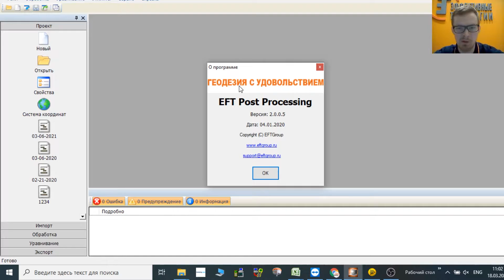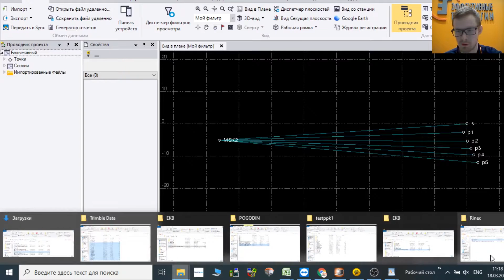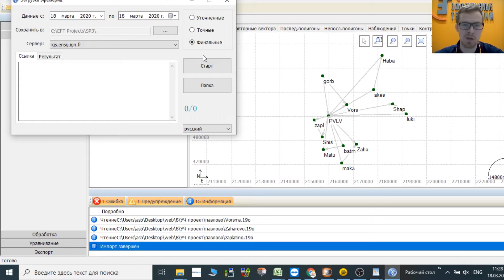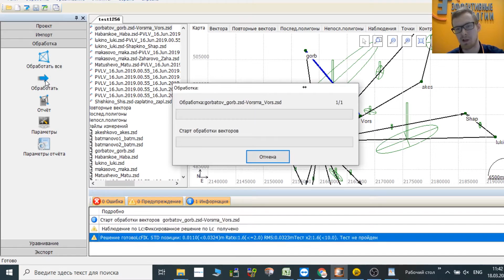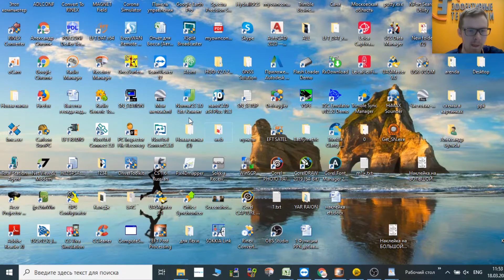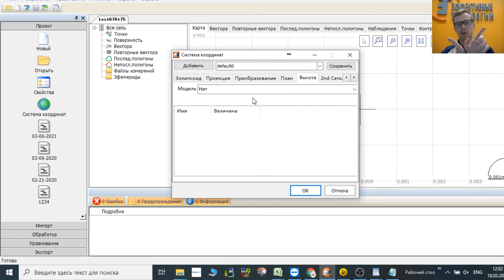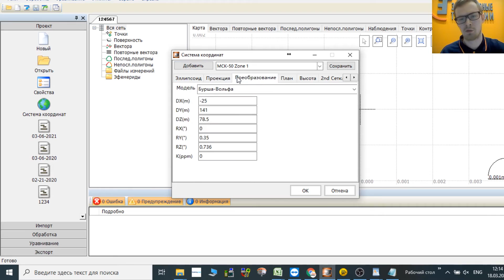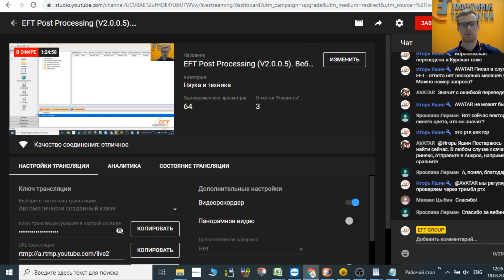EFT Post Processing (V2.0.0.5). Вебинар #8.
- Конвертация файлов GNS в RINEX;
- Конвертация файлов PPK (Stop&Go);
- Обработка PPK (Stop&Go);
- Обработка GNSS данных (статика);
- Локализация (калибровка);
- Уравнивание;
- Импорт проекта из EFT FS.